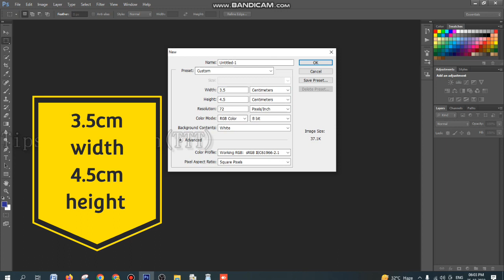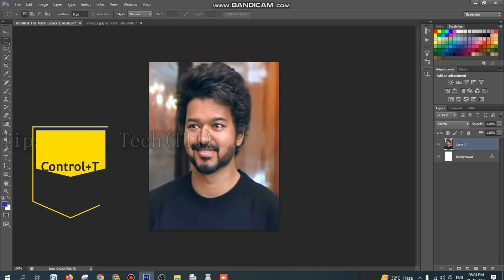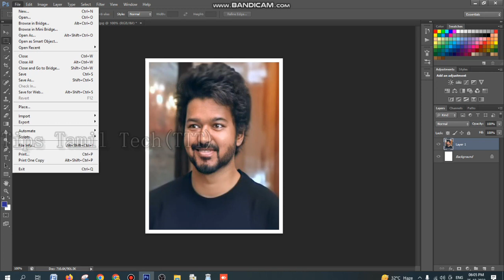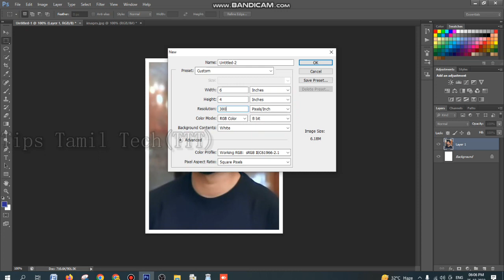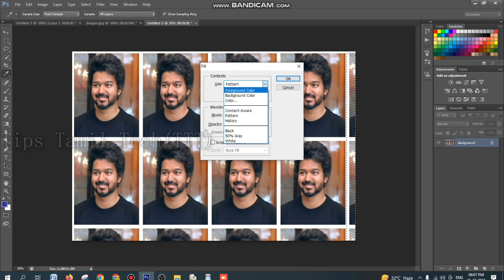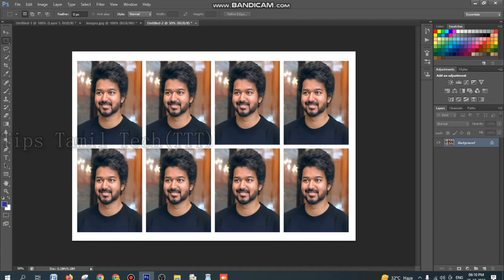How To Make Pass Port Size Photo In Adope Photoshop CS6 | Passport Size Photo in Photoshop in Tamil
How To Make Passport Size Photo in Photoshop 7 0 in Tamil || 2023
How To Make Passport Size Photo in Photoshopcs6  in Tamil || Tech2023
Passport Size Photo in Photoshop in Tamil
How to make passport size photo in one click | Photoshop tamil tutorials
How to create a passport size Photo with actions in Adobe Photoshop, Step by step tutorial.